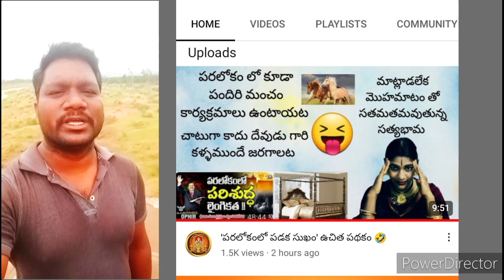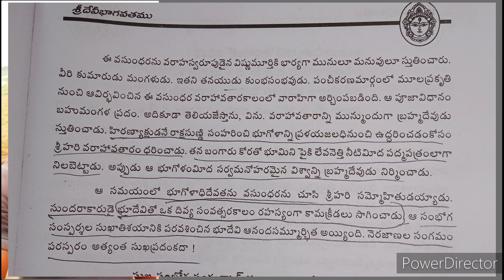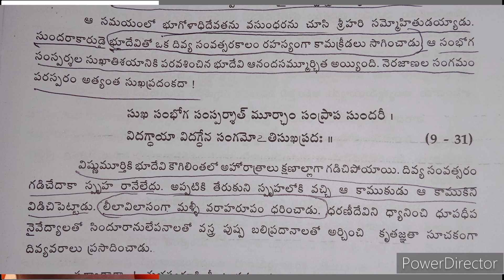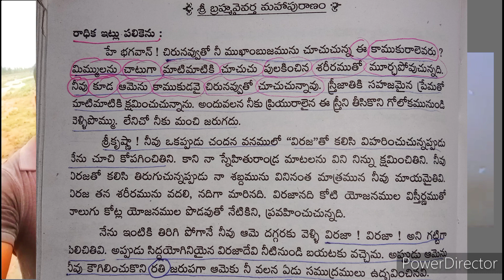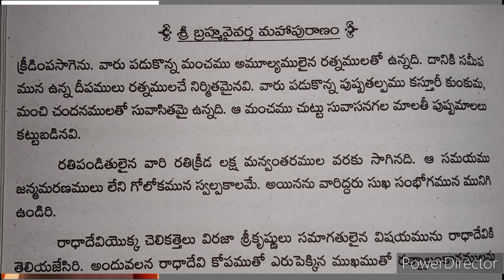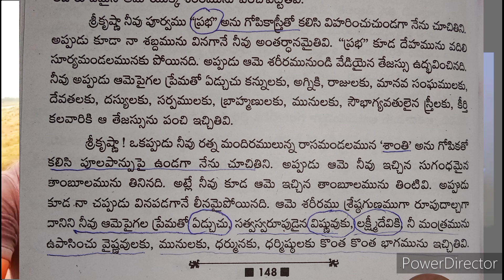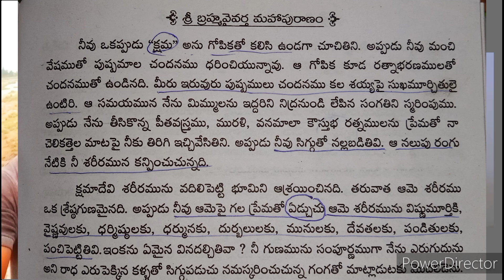కృష్ణుడి పందిరి మంచాలు ఎక్కడో చూడండి? where is krishna's sexual cots?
కృష్ణుడు చేసిన పాపాలు ఈ వీడియోలో చెప్పబడ్డాయి. కృష్ణుడు ఎలా అత్యాచారాలు చేసాడో చూసి తెలుసుకోండి. కృష్ణుడు ఏం చేసాడో ఎక్కడ చేసాడో. ఎక్కడెక్కడ పందిరి మంచాలు వేశాడో రాధ చక్కడ వివరించి చెప్పింది. కృష్ణుడు వలన చాలా మంది అమ్మాయిలు చనిపోయారు...అంటే ఆత్మ హత్య చేసుకున్నారు. అంటే కృష్ణుడు హంతకుడు అని కూడా మనం చెప్పవచ్చు...కృష్ణుడు చేసిన పాపాలు హిందు గ్రంధాలలోనే రాయబడ్డాయి.